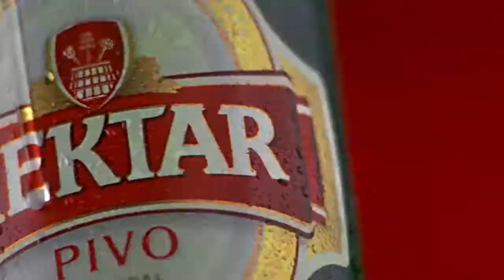Nektar Pravo pivo 30.mp4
Client: Banjalučka Pivara
Agency: Studio Nexus
Director: Marko Djilas
Production: Luminus
2012